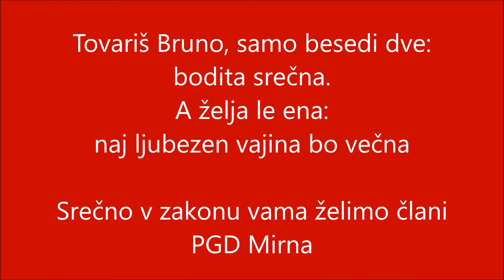Vodomet ob poroki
Tovariš Bruno!

Sreče, ljubezni, zdravja in medsebojnega razumevanja vama ob vstopu v skupno življenjsko pot želimo člani PGD Mirna.

NA POMOČ!